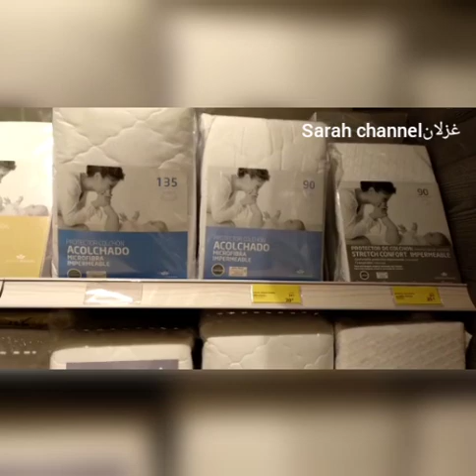جولة في jysk,تخفيضات مميزة 🤗😘🏃